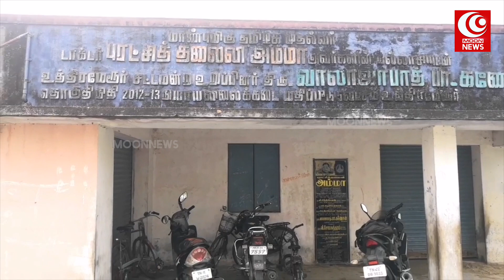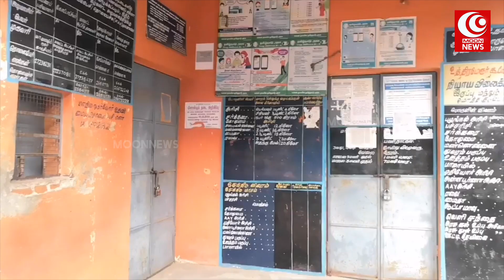8 ஆண்டுகளாக பூட்டிக்கிடக்கும் ரேஷன் கடை | MOONTVNEWS